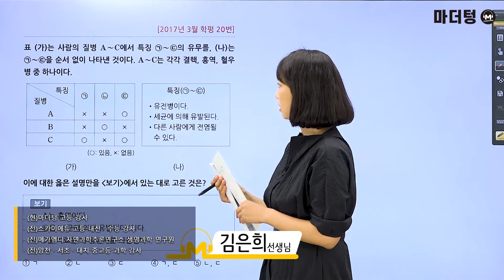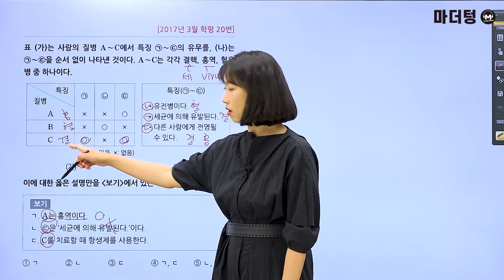[마더텅] [생명과학Ⅰ] 2017년 3월 학평 20번 (해설 : 김은희 선생님)